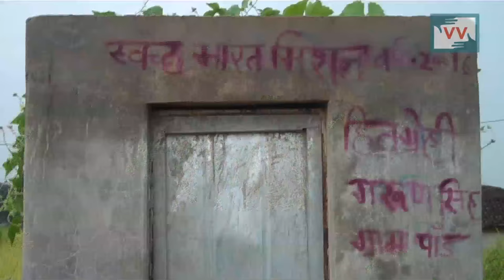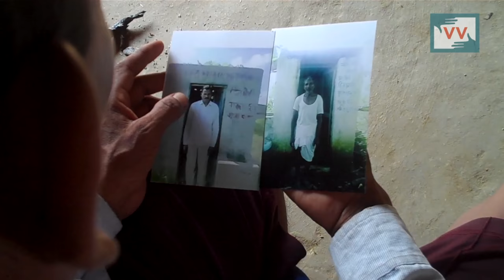I have built the toilet but have not receive any compensation | Kailash reports for IndiaUnheard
Community correspondent Kailash Singh reports from Madhya Pradesh for Video Volunteers.